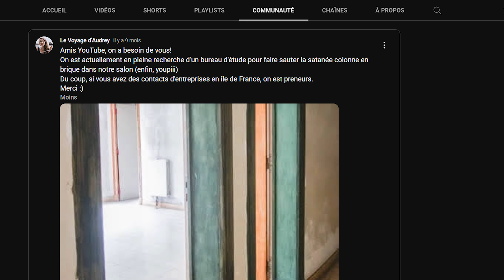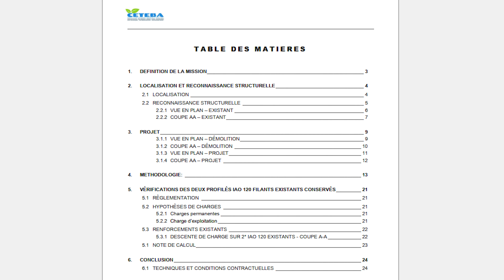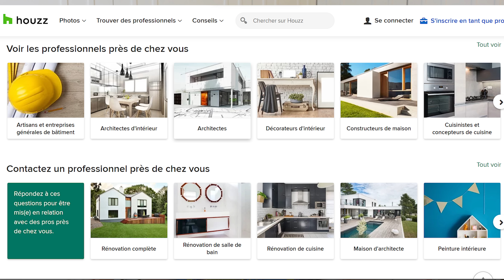CASSER UN MUR PORTEUR en copropriété - Budget, démarches, étude de structure - la galère?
On doit réaliser des travaux de structure pour retirer la colonne en brique qui fait partie du mur porteur de notre appartement.
Comme on est en copropriété, il y a un certain nombre de démarches à réaliser avant de pouvoir effectuer ces travaux et une fois encore, rien ne se passe comme on avait espéré...

➨ A la recherche d'un produit?

➨ Vous voulez nous soutenir? Offrez nous un café ou un biscuit

Cela signifie qu'en achetant via ces liens, je touche un petit pourcentage du montant de ta commande sous forme de commission sans que cela ne te coûte rien de plus, ça permet de soutenir la chaîne, alors merci ♥